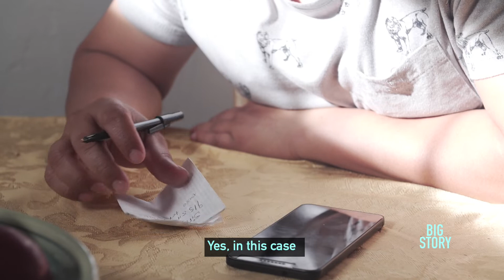Families Divided: The Race Gap In The U.S–Hispanics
Miguel Amaya is a Salvadorian migrant who made the long journey from his homeland to San Francisco. Once he settled there, he was able to send for his wife and daughter, who were detained and then separated as they were trying to reach the United States.

For this episode of The Race Gap In the U.S. correspondent Jason Motlagh takes us on a journey with a cast of characters comprised of activists, retired border patrol officers, lawyers and migrants.